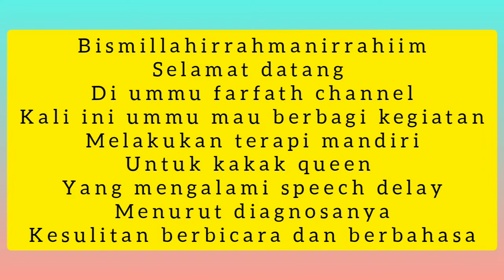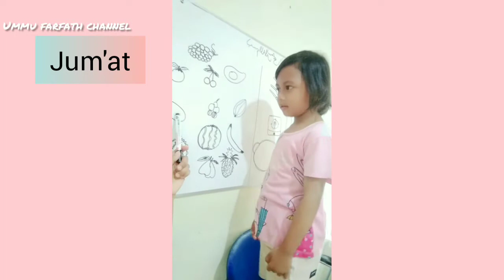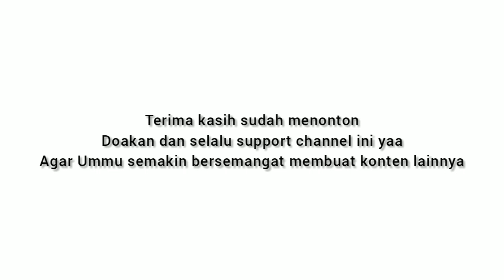Cara tepat terapi Wicara mandiri untuk anak Speech Delay anti gagal !!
Semoga terhibur dan informasinya bermanfaat bagi pejuang speech delay diseluruh penjuru.

Pemusik: Jeff Kaale